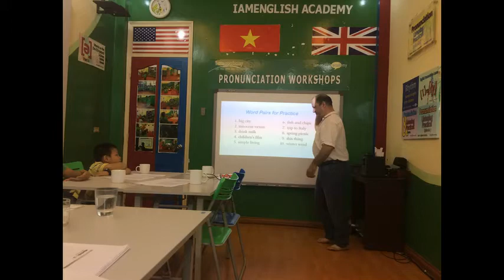[2/6] trại hè cho tiểu học 024.37738974